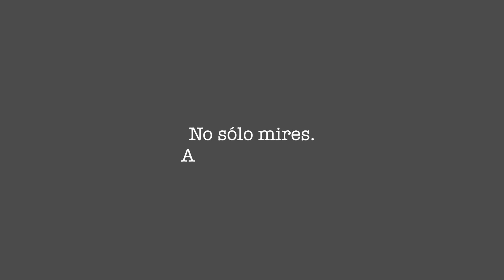Todos somos iguales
La igualdad social es un reto en el que todavía se tiene mucho que recorrer. En muchas sociedades actuales se sigue discriminando a las personas por diversos motivos como el género, la orientación sexual, o el nivel económico. Concienciar a las nuevas generaciones de la importancia de establecer un marco de igualdad social y legal es esencial si queremos lograr el llamado Estado de bienestar para todos los ciudadanos. En este vídeo, a través de varios episodios reconocibles en la vida diaria y de la metáfora de un modelo de esqueleto humano , pretendemos transmitir el mensaje de equidad que nos une a todos.